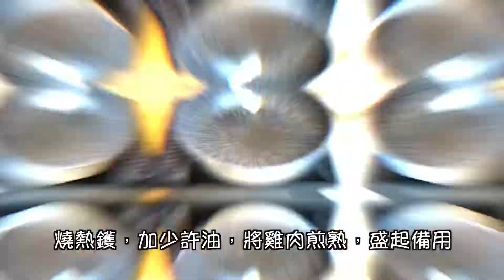蒜香水耕菠菜炒雞肉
1. 雞柳切件，用醃料醃15分鐘。
2. 水耕菠菜切小段。
3. 燒熱鑊，加少許油，將雞肉煎熟，盛起備用。
4. 於鑊中加少許油，爆香蒜蓉及薑片。
5. 加入水耕菠菜，加入糖及鹽，炒至水耕菠菜軟身。
6. 加入雞肉，炒勻即成。